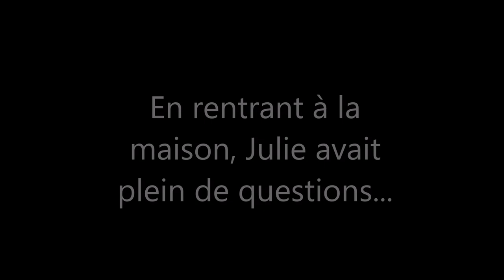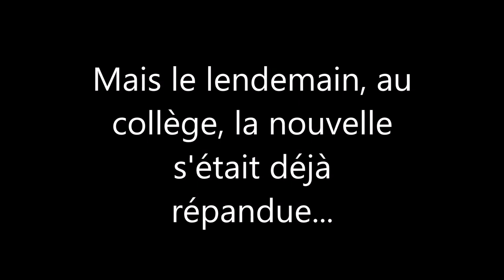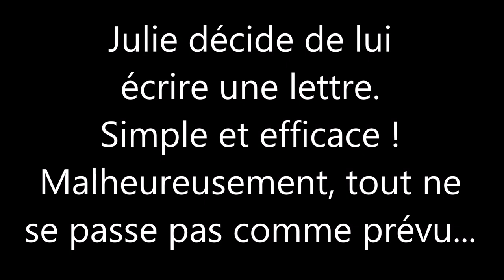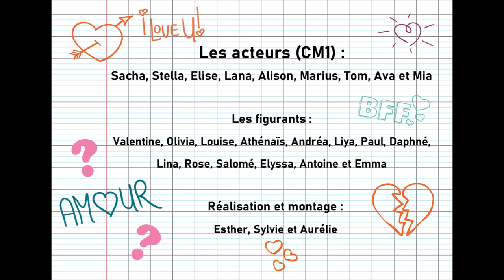2ème prix 9-11 ans - Périscolaire LORRY